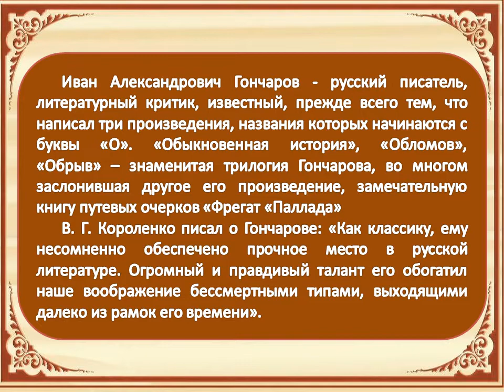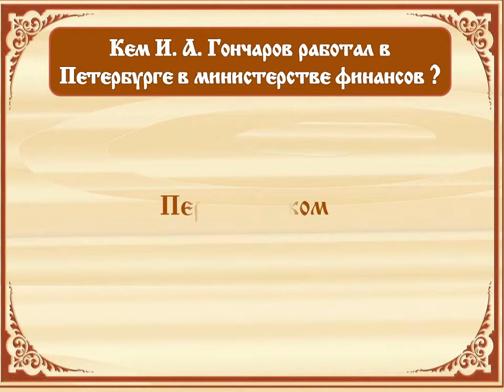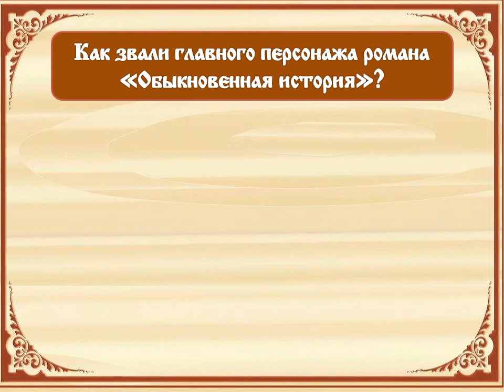Онлайн-викторина о жизни и творчестве И. А. Гончарова «Писать было моей страстью»